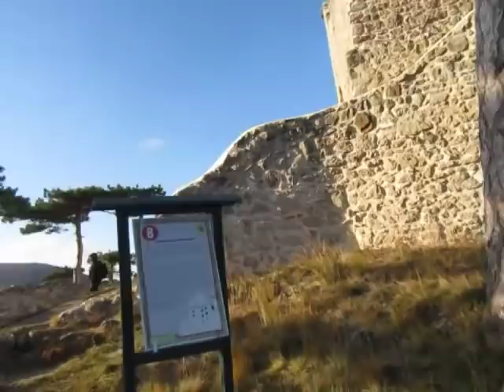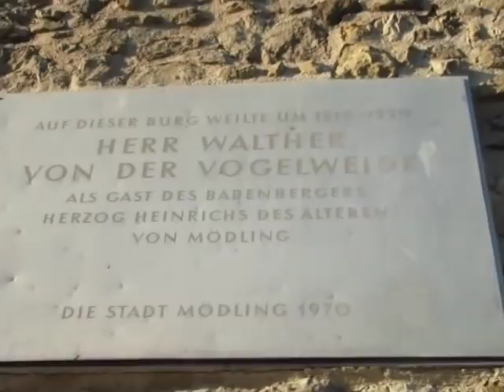Burgruine MÖDLING auch nur ein Fake...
Auf den Schautafeln konnte ich überrascht lesen, dass auch die Rekonstruktion der Burgruine MÖDLING jener "romantischen Gesinnung" des 19. Jahrhunderts zum Opfer gefallen sein dürfte, und bestenfalls dem "Burgfried" entsprechen soll. (Also dem letzten massiven Rückzugsturm, in welchem ein Überleben am längsten möglich war. Die 5 dekorativen "Aussichtsfenster" hätte es allerdings sicher niemals gegeben...)
Die echte Burg wurde übrigens 1177 fertiggestellt, und sollte den Eingang "Mödlinger Klausen" zum Wienerwald gegen Einfälle der Steppenvölker aus dem Osten sichern.